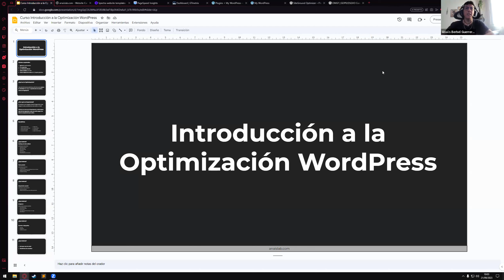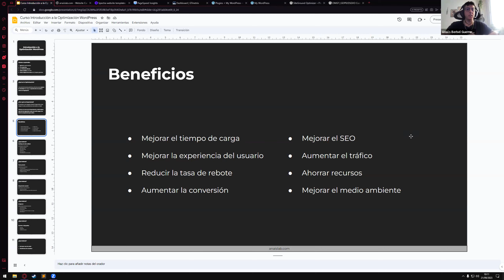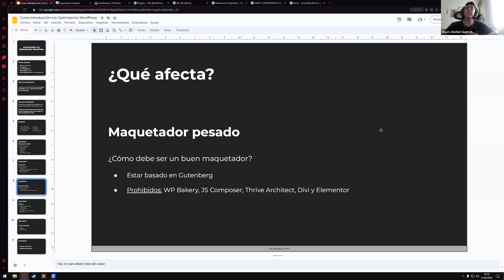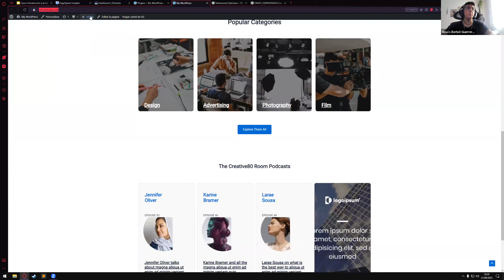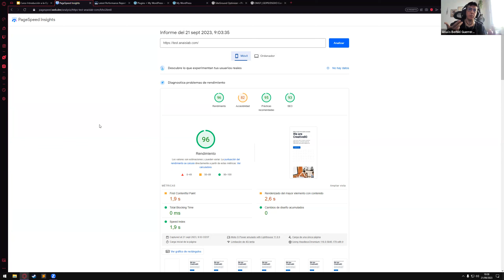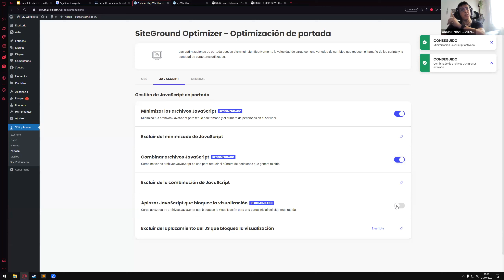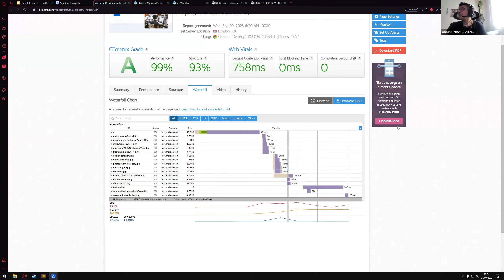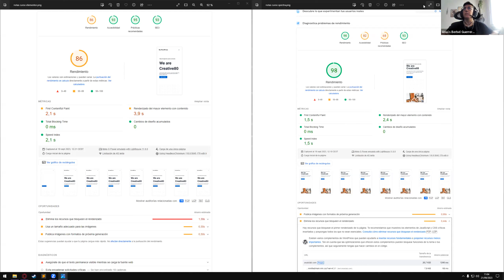Webinar: Iniciació a l'optimizació de WordPress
Docent: Anaïs Berbel